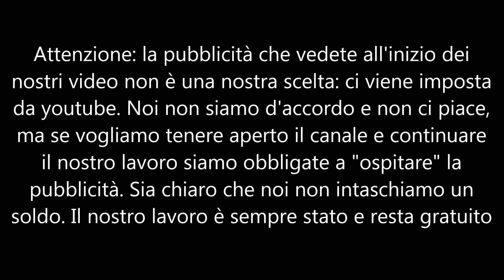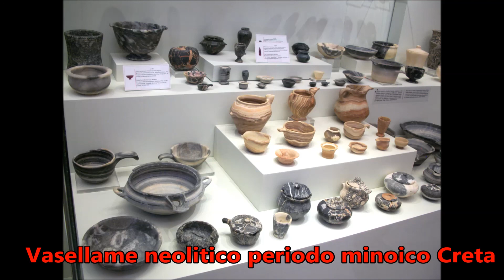Vita nelle comunità matrifocali neolitiche - Classe 1 febbraio 2022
Ventunesimo incontro de La Scuola delle Donne® in Cerchio, tenuta da Devana via zoom.
Le informazioni condivise sono tratte dai libri di Jean M.Auel, Marija Gimbutas, di Heide Goettner Abendroth e di Riane Eisler, oltre a intuizioni ed esperienze personali avute da Devana durante i suoi viaggi.